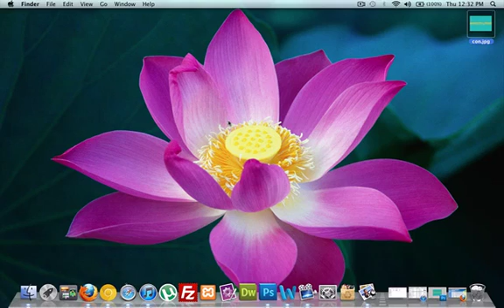Intro to PHP and MySQL part 40 - Final Video